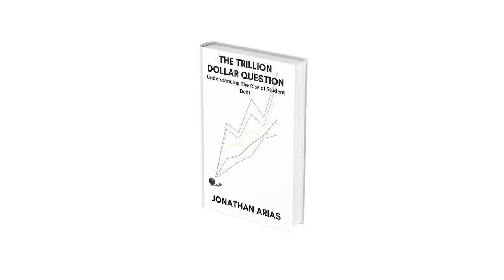Jonathan Arias - The Trillion Dollar Question - Student Debt Practice - V1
From the upcoming book 'The Trillion Dollar Question - Understanding the Rise of Student Debt' by Jonathan Arias.